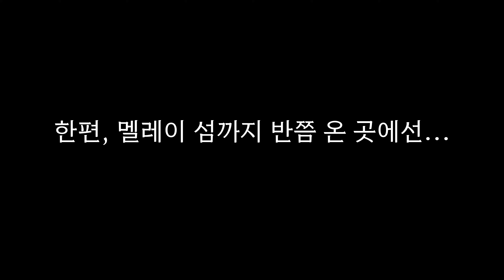Return to Monkey Island | 원숭이 섬으로의 귀환 | XSX 4K HDR #7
Return to Monkey Island | 원숭이 섬으로의 귀환 | XSX 4K HDR